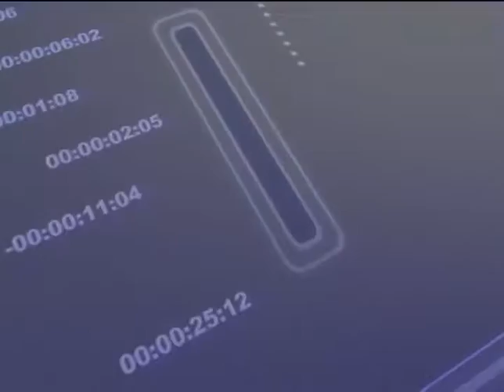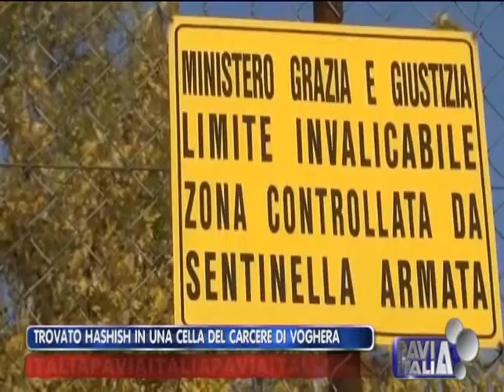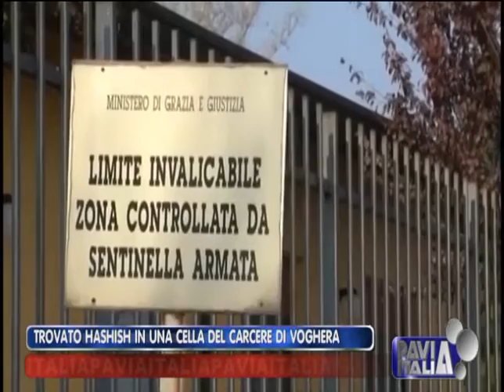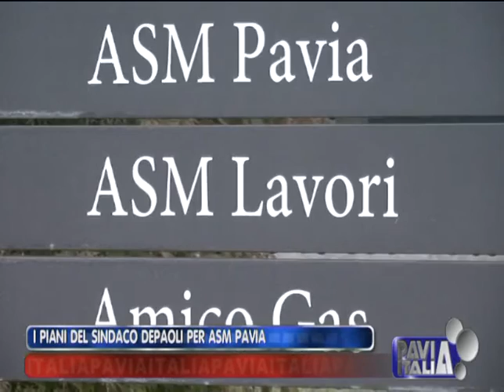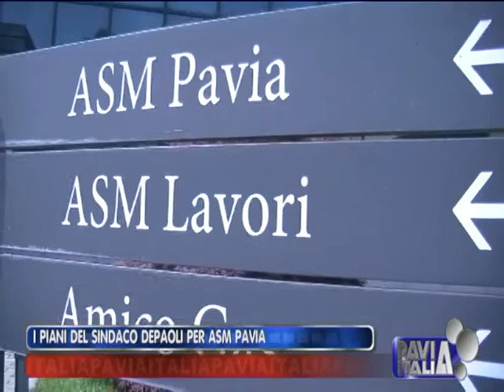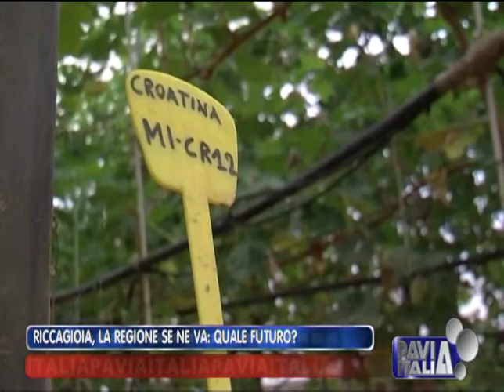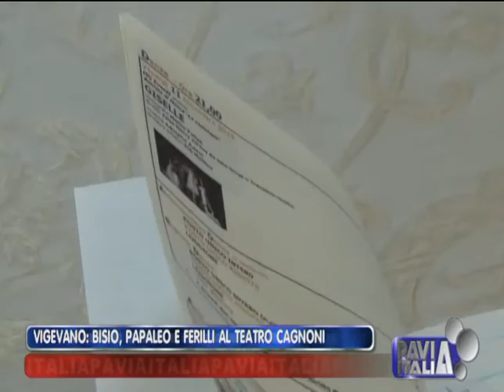PAVIA ITALIA edizione del 14 07 2015